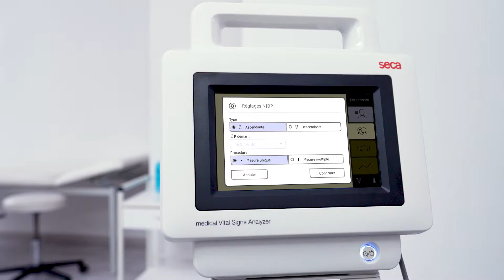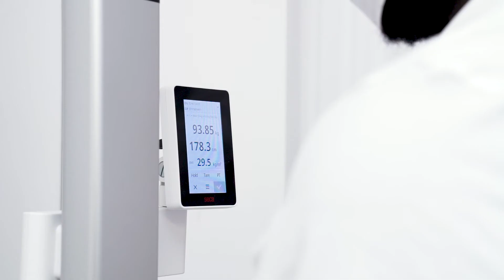Faites l'expérience du contrôle simple des paramètres vitaux et de l’intégration EMR (DME)